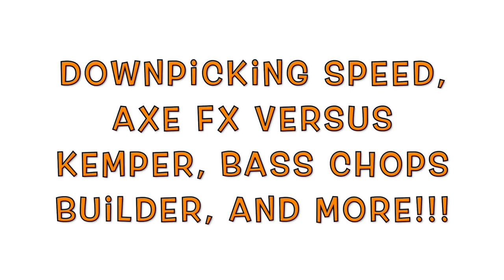FAQ You 15: How to Increase Your Downpicking Speed, Kemper vs Axe FX, Bass Technique Tips and MORE!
Uncle Ben's Boombox: 1:30
Kemper vs Axe FX: 4:38
How to increase your down picking speed: 6:00
What other instrument would i want to learn?: 9:57
Most epic solo battle in history: 10:50
How to increase right hand speed on bass: 11:00

Hey kids, its your good buddy, Uncle Ben Eller, and i'm here with a LONG OVERDUE brand new episode of FAQ You, the ONLY FAQ series with more riboflavin!
I've so missed doing this series, and while we are all cooped up here for a few weeks, it seems like a perfect time to get back in touch with everyone and cover some of the questions you've been wanting to know the answers too!
In this episode, we will talk about how amazing the new Intronaut album is, why i moved from Kemper to Axe FX, how to improve your downpicking speed and finally catch up to James Hetfield, how to improve your right hand speed for bass players, the most epic guitar solo duel in history, and MORE! Its jam-packed!!!
I plan on doing more of these over the coming weeks, so be sure to leave your questions that you want to see answered in the comments section below! Hope everyone is staying happy and healthy, and STAYING HOME! Cheers, y'all!